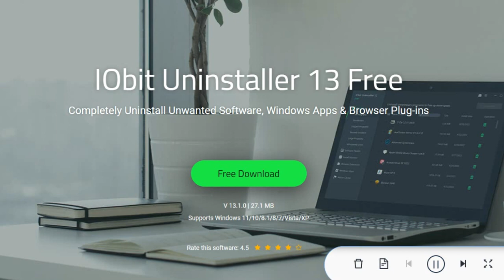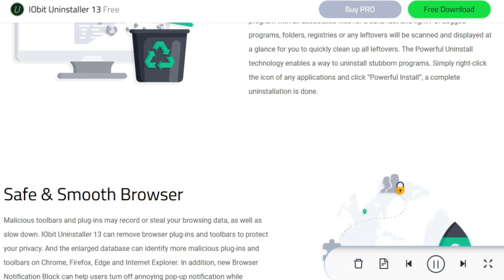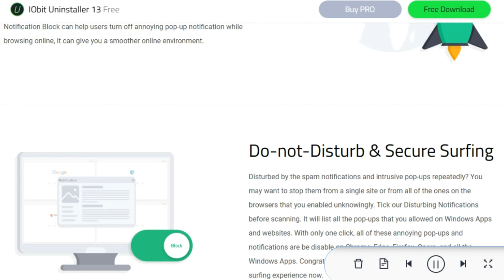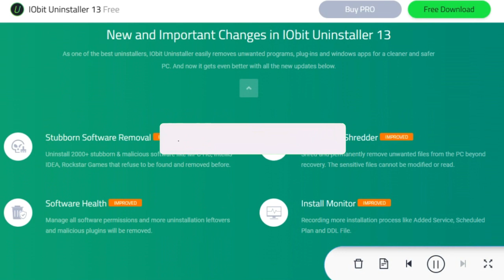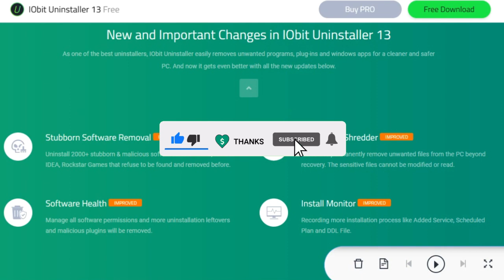IObit Uninstaller versi 13 PRO [UPDATE]: Solusi Terbaik Untuk Menghapus Program Tanpa Sisa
Selamat datang di saluran kami! Pada video kali ini, kami akan membahas secara mendalam tentang IObit Uninstaller 13, software penghapus program terbaru dari IObit. Apakah Anda bosan dengan program yang sulit dihapus dari komputer Anda? Apakah Anda ingin membersihkan sistem Anda dengan cepat dan efisien? IObit Uninstaller 13 adalah jawabannya!

Jangan lewatkan kesempatan untuk memahami mengapa IObit Uninstaller 13 adalah pilihan terbaik untuk membersihkan komputer Anda. Saksikan video ini hingga akhir dan temukan bagaimana Anda dapat menjaga sistem Anda tetap bersih dan optimal. Terima kasih telah menyaksikan, dan sampai jumpa di video berikutnya!

Menyambut Natal 2023 dan Tahun Baru 2024, IObit memberikan diskon sampai dengan 93% untuk pembelian semua produk IObit. IObit menghadirkan program IObit Christmas Sale 2023 dan IObit New Year Sale 2024 dengan diskon sampai dengan 93% untuk semua produk IObit.

Jangan lewatkan kesempatan kali ini, dapatkan diskon sampai dengan 93% dan Special Gift dari IObit.

✅ 2023 IObit XMAS Best Value Pack (3 PCs) - Exclusive
✅ Advanced SystemCare 17 PRO (1 YEAR, 1 PC) - Exclusive
✅ Driver Booster 11 PRO (1 YEAR, 1 PC) - Exclusive
✅ IObit Malware Fighter 10 PRO (1 YEAR, 1 PC) - Exclusive
✅ IObit Uninstaller 13 PRO (1 YEAR, 1 PC) - Exclusive
✅ IObit Software Updater 6 PRO (1 YEAR, 1 PC) - Exclusive

Coba versi PRO:
🔑 6E25C-21F89-7F62B-D86BC
🔑 F6741-F743C-7CE93-3C8TC
🔑 11242-C437D-DE013-6E6TC
🔑 DB978-6E333-B12DC-7BDTC
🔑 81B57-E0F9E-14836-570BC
🔑 7B48B-01241-1EE02-3BETC
🔑 B894E-7ADF2-100F1-CC1TC